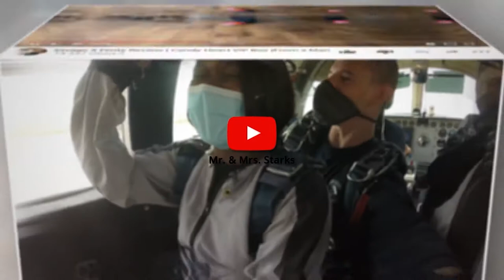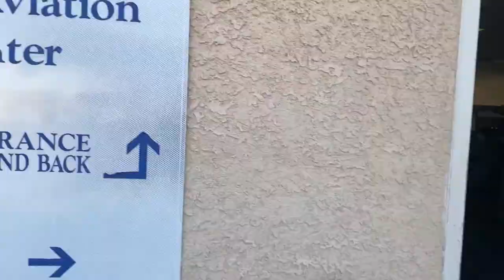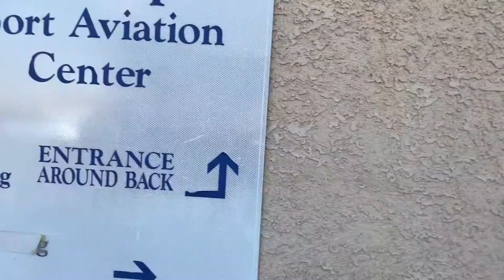I Lost my shoe while learning how to skydive in Las Vegas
I Lost my shoe while learning how to skydive in Las Vegas. Yes that's right I lost my shoe in Las Vegas when I went Skydiving. Mr. starks wanted to learn how to skydive so he booked a jump for the 3 of us yeah. that's right he book all 3 of us a skydiving jump. I guess he knew if he told us before time we are going skydive we would of chicken out of going.

Be sure to watch to end of the video to see when I lost my shoe  and if you enjoyed this give us a BIG thumbs up and let us know your favorite part?!

CAMERA EQUIPMENT

For all of you awesome creators who have been asking what we use to film our videos, please see below:

Learn How to Skydive Las Vegas
▶ Skydive Las Vegas